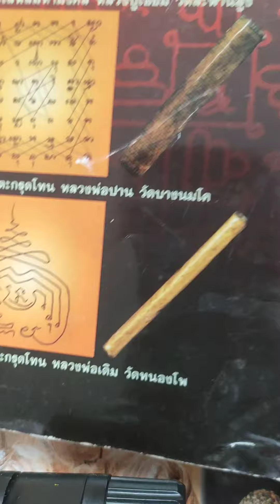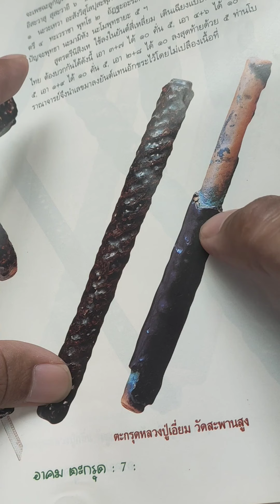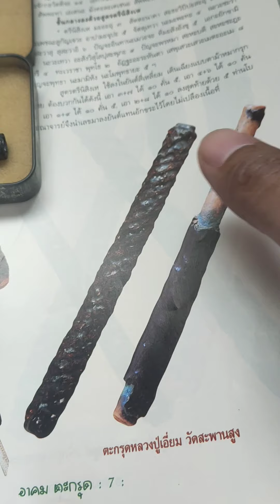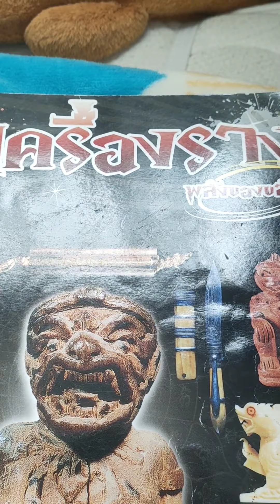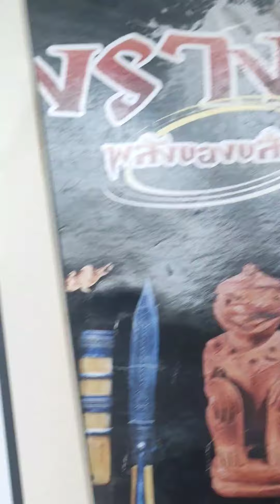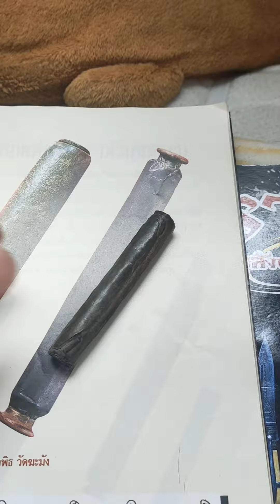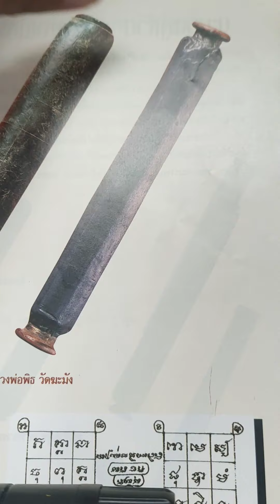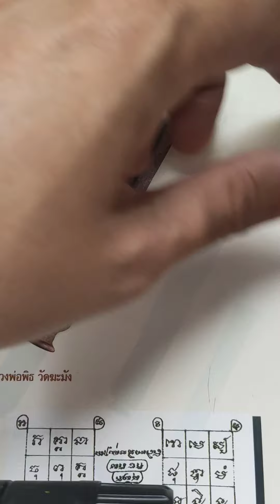ตะกรุดคู่ชีวิตหลวงพ่อเตียง (ตำนานตะกรุดอยู่คนอยู่) ลูกศิษย์ "หลวงพ่อพิธ" ขลังและเหนียวไม่แพ้กันครับ